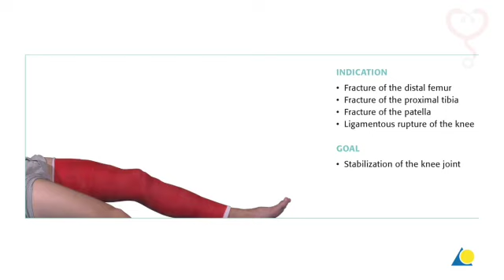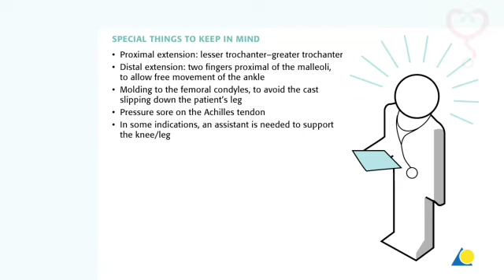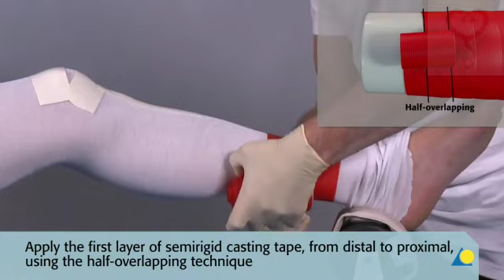Cylinder long leg cast using synthetic, combicast technique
Aotrauma orthopedic leg cylinder cast splint application